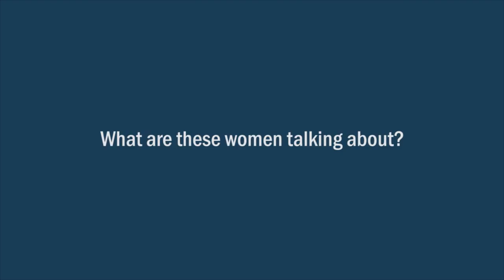Suzuki Philippines Presents: Automatic or Manual? (Teaser)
What do these women have to say about their car picks and preferences? Click to find out!